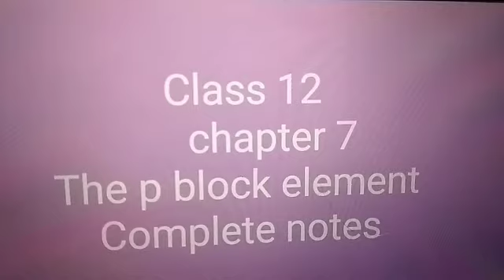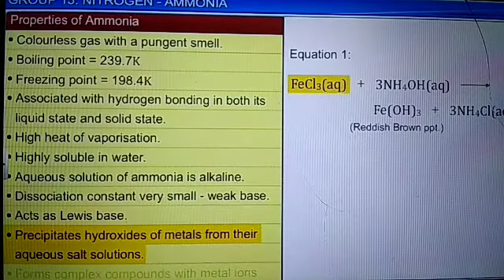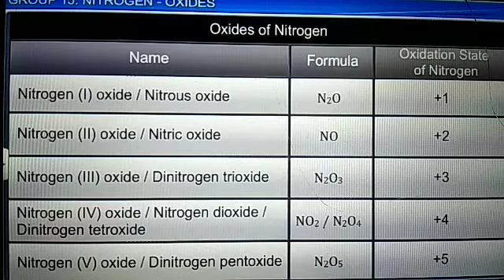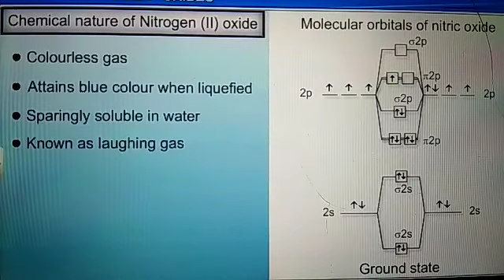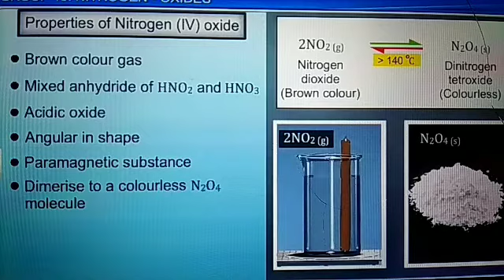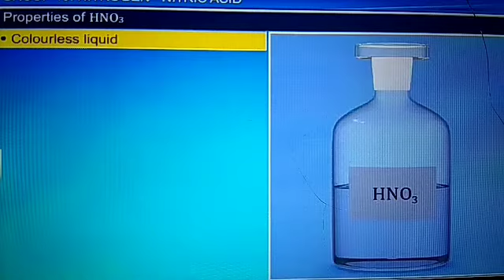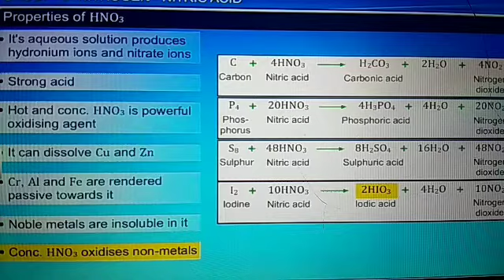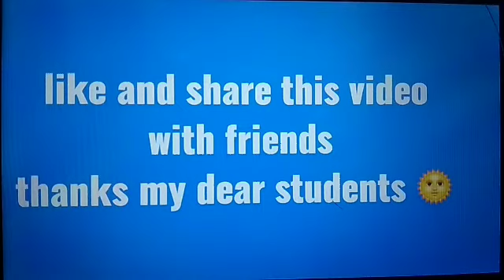The p block elements class12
Group 15 nitrogen family video3